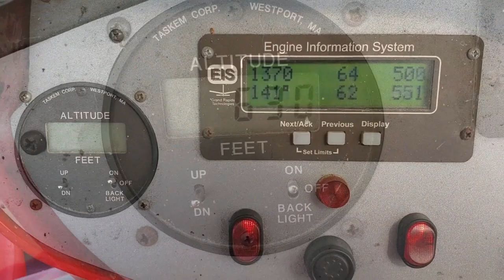Gone Away - Air Creation Float Trikes of the Lakes Region New Hampshire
Highlights of flying Air Creation Float Trikes in the Lakes Region of New Hampshire